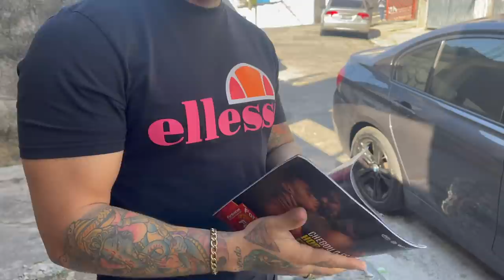DONO DA FERRARI CAIU NO GOLPE DE NOVO